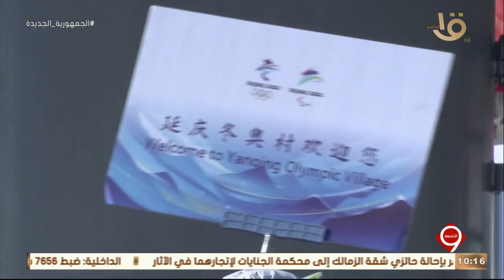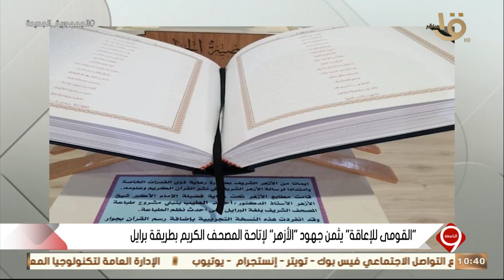التاسعة | الزواج بالمشاهرة.. عواقب وخيمة.. كيف واجهته الدولة.. حلقة كاملة 2-2-2022